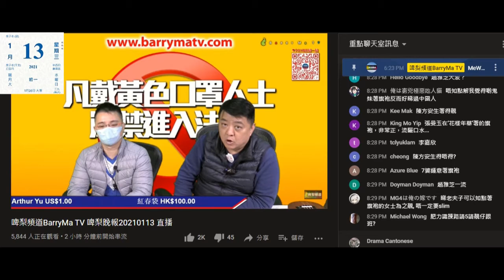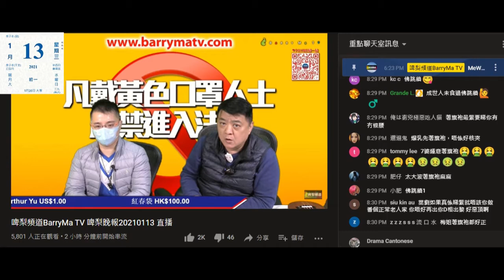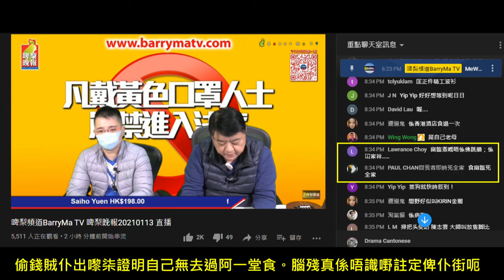20210113 啤梨晚報撚屌馬健賢又搞勁課金曲呃課金，為強國淘寶佛跳牆鳩吹自己食過阿一百幾蚊佛跳牆，又要腦殘俾錢訂貨先，偷錢賊林匡正屌富臨就證明偷錢賊未去過堂食阿一啲嘢。證明撚屌啲嘢賣唔去